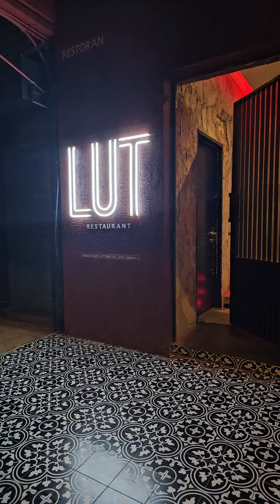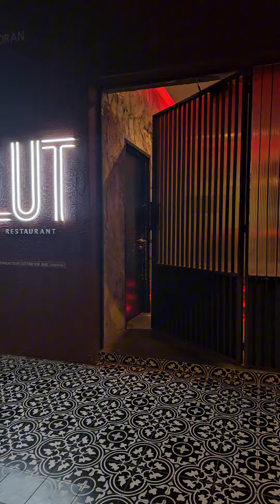Dining at Lut Gastrobar TTDI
Step into Lut Gastrobar in TTDI and embark on a culinary adventure that transcends continents. Nestled in the vibrant streets of TTDI, this gastronomic gem promises a unique and unforgettable dining experience.

The restaurant itself is a visual delight, adorned with captivating graffiti that sets the stage for a vibrant personality. As we entered, warmth and hospitality enveloped us, laying the foundation for a remarkable dining journey.

🍣 Kampachi Tarts : Crafted with finesse, these tarts featured a perfect blend of kampachi, cucumber, ginger, ikura, and kumquat
🧀Chicken Jerky and Cheese Choux Puff: The savory chicken jerky paired impeccably with the creamy cheese choux puff, creating a delightful medley.
🦆Duck Spring Roll: Infused with the subtle sweetness of plum, the freshness of ginger, and the aromatic touch of coriander, showcased the chef's skill in balancing flavors.

🦞Lobster Sandwich: Impressed with its fresh lobster meat and delightful umami flavors in every mouthful.

🥩A5 Miyazaki Wagyu: cooked to a perfect medium rare, boasted marbling that melted in the mouth, leaving a rich and indulgent taste that lingered.

🍝Duck Carbonara: Perfectly cooked duck, complementing al-dente noodles and a rich sauce, proving to be a revelation.

🍰 Tiramisu: A perfect indulgence with its impeccable blend of ladyfinger and mascarpone.
Lut Gastrobar is a must-visit for those seeking a fusion feast that transcends boundaries, promising a symphony for the senses. 🌈🎶

Address: 30, Jalan Tun Mohd Fuad 2, Taman Tun Dr Ismail, 60000 Kuala Lumpur, Wilayah Persekutuan Kuala Lumpur
Hours: 11:30 am–2:30 pm, 6 pm–12 am (Daily)